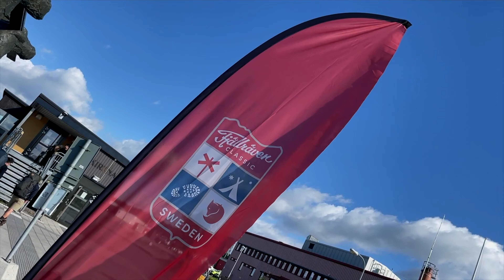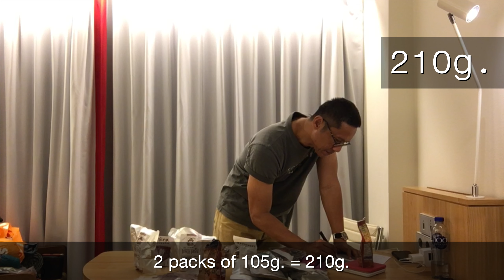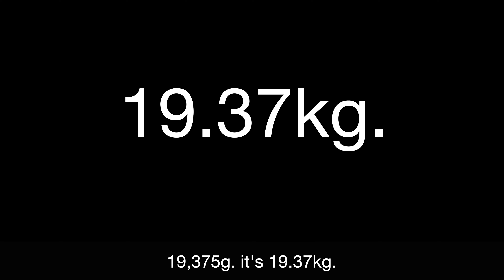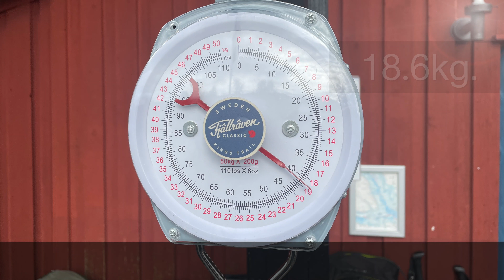Fjallraven Classic Sweden 2022, What's in my backpack (Eng. sub)แบกอะไรและน้ำหนักเท่าไหร่? มาดูกัน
ปกติแล้ว Somewhere Out There จะทำวีดีโอในแนวเบา ๆ สบาย ๆ
วีดีโอนี้จะพิเศษหน่อยคือจะเป็นการมาพูดคุยเล่าให้ฟัง
เป็นเรื่องของสิ่งที่อยู่ในเป้ของผมครับ
ที่แบกไปทั้งหมดมีอะไรบ้าง และ มีน้ำหนักเท่าไหร่
ก็รื้อเป้ออกมาชั่งน้ำหนักให้ดูกันเลย
เหมือนเป็นการแบ่งปันแลกเปลี่ยนกันนะครับ
เผื่อว่า ท่านอื่น ๆ อาจเอาไปใช้เป็นตัวอย่างในการจัดเป้ได้ครับ

ส่วนวีดีโอที่เป็นเรื่องราวในเส้นทางนี้
ก็จะตามออกมาในไม่ช้านี้ครับ

เพลงที่ใช้ในวีดีโอนี้ ซื้อมาอย่างถูกต้องตามลิขสิทธิ์ที่ผู้ขายกำหนด
Dauzkobza - Smart Logos - Corporate Ident, Uplifting Opener

สงวนลิขสิทธิ์ของวีดีโอนี้มีไว้สำหรับ Somewhere out there เท่านั้น และห้ามนำส่วนหนึ่งส่วนใดในวีดีโอนี้ไปใช้โดยไม่ได้รับอนุญาต ท่านสามารถแชร์วีดีโอนี้ได้จากทางยูทูปช่องนี้เท่านั้น